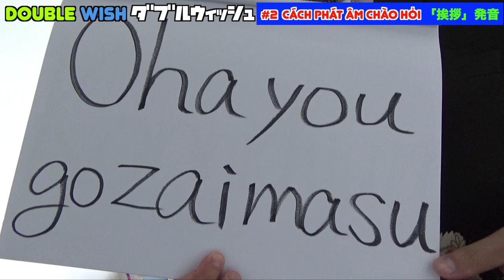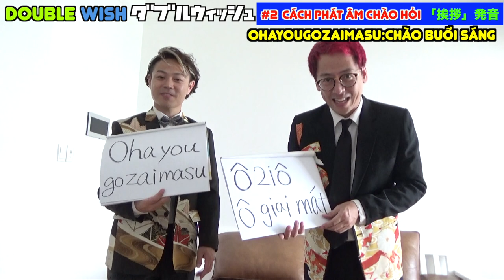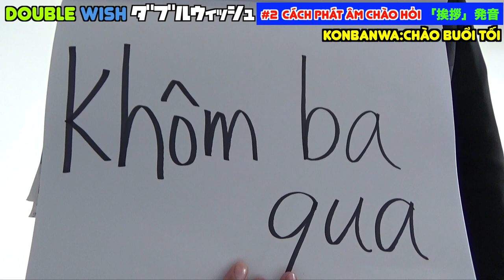CHÀO HỎI/Sự khác biệt giữa phát âm tiếng Nhật của người Nhật và người Việt Nam #2